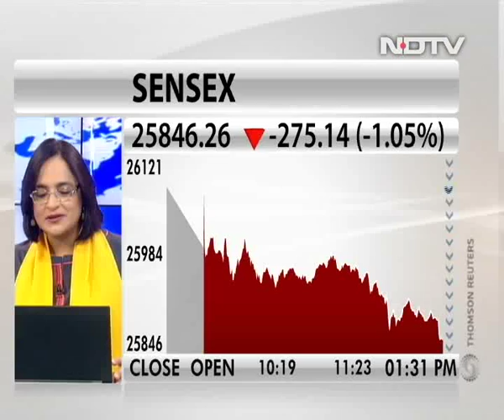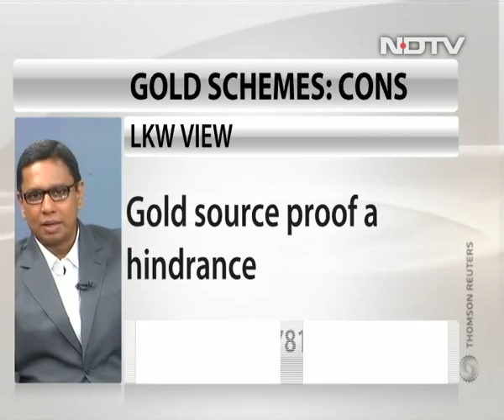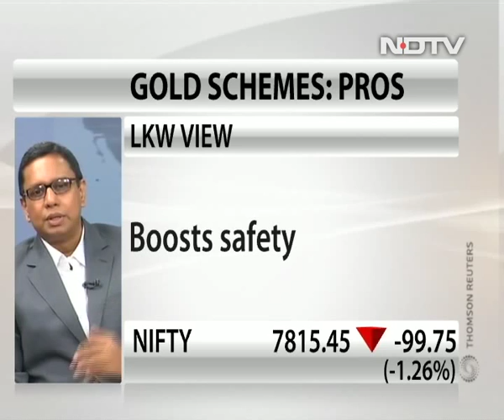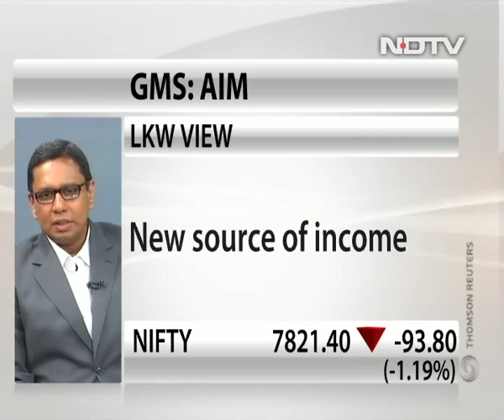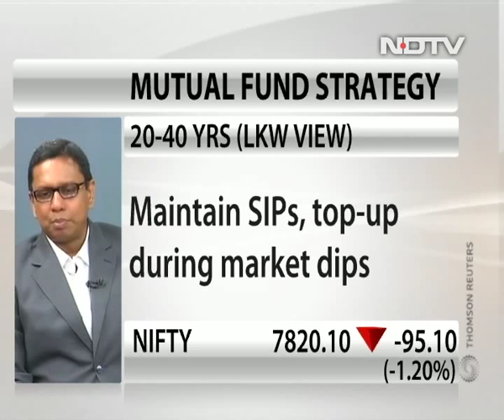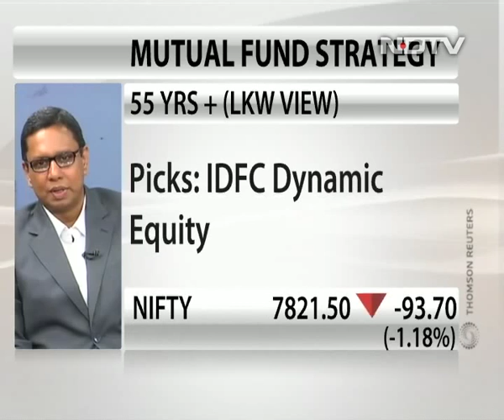Samvat to samvat: Mutual fund picks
Ashok Kumar of LKW Investment Advisers picks 6 age- and risk-appropriate mutual fund investment options.